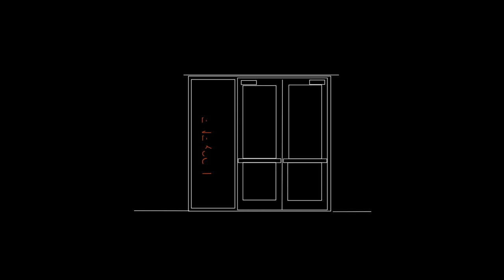Elisabeth Condon: New Works, Emerson Dorsch Gallery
Elisabeth Condon: New Works

A mid-career painter, Elisabeth Condon makes paintings that nearly always begin with poured paint and grow to reflect the legacy of abstract expressionists, 5th-century Chinese landscapes, North American interior décor patterns, and her personal history in landscapes and décor. Her recent paintings grow from her latest obsession with the lattice pattern that permeated wallpapers and textiles in her mother’s house. Her lattice paintings play out a reckoning with the legacy of American middle-class taste on her own artistic maturation. The fight can turn awkward and sometimes ugly, as she grapples with the restrictions of that very particular grid. In the newest paintings, the lattice motif has grown organic, like a vine or a fungal net that is arising from decay to live again. After a year of being homebound, the notion that the patterns on the walls would come alive to smother the house’s inhabitants does not seem far-fetched.